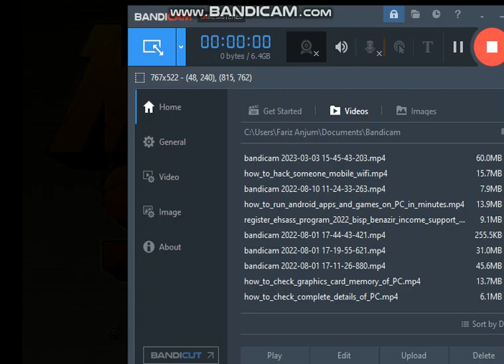metal slug mission 1 by aliyan khan well played